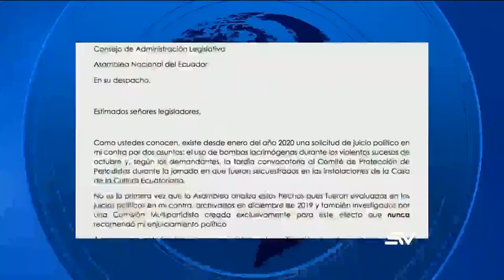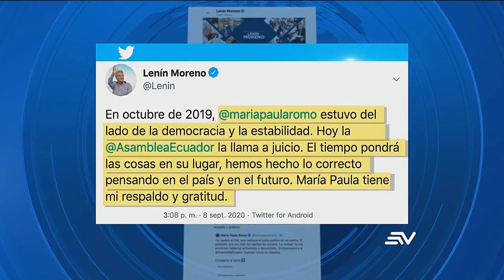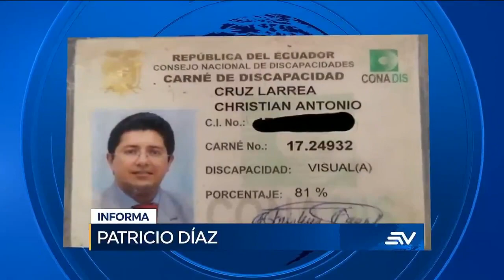Una nueva comisión de Asamblea decidiría si hay juicio político contra Romo